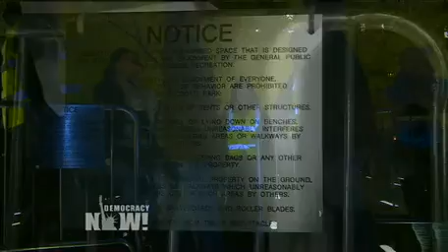'Occupy Wall Street' - Protesters Return to Zuccotti Park After 200 Arrested, Camping Barred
From: Democracy Now
Thousands of defiant Occupy Wall Street protesters streamed into Zuccotti Park late Tuesday, less than 24 hours after police forcibly removed them from their camp. Police arrested more than 200 people, including about a dozen who had chained themselves to each other and to trees. As protesters returned, a judge upheld the city's ban preventing them from bringing backpacks, tents and sleeping bags with them into the park. Democracy Now! spoke with protesters as they regrouped after the raid. "The reason I'm down here is because I'm tired of seeing suffering of so many people while you have 1 percent who is accumulating all this wealth on the backs of all the workers," says Ray Lewis, a retired police captain from the Philadelphia Police Department. He critiques his colleagues for "basically just enforcing the laws of the dictators, which is the 1 percent. And they're having their healthcare cut, their pensions cut, and their salaries reduced, and they don't even realize it." [includes rush transcript]
NERMEEN SHAIKH: Defiant Occupy Wall Street protesters streamed into Zuccotti Park late Tuesday in a bid to rebuild their cause less than 24 hours after police forcibly removed them from their camp. A fired-up crowd of [thousands of people] joined in the first general assembly since the surprise eviction. The eviction had occurred around 1:00 a.m. with hundreds of police storming the camp and dismantling tents, tarpaulins, outdoor furniture, mattresses and signs. They arrested over 200 people, including about a dozen who had chained themselves to each other and to trees.

Even as protesters returned Tuesday evening, they were banned from bringing backpacks, tents and sleeping bags with them. A judge ruled yesterday afternoon that the city had the right to enforce rules against camping gear in the park. Justice Michael Stallman found the city, at least for now, can ban the protesters from pitching tents and unrolling sleeping bags in the park.

Democracy Now! was at Occupy Wall Street last night to talk to some of the protesters as they regrouped after the raid.

    PROTESTER 1: The fact that the police have done this, have dismantled it—and, I mean, the video, they're just throwing stuff, they're just throwing people's possessions. And, you know, like, there's a Borders that used to be down there. If we had gone down there and thrown all their books out, and then we had gone to, like, a camping store and thrown all their tents out, there would be hell to pay. But I think that people are starting to look at that, because this has such a psychic hold, because it's such a big symbol at this point, whether anybody wants it to be or not. It's causing a lot of attention. And that's good. And hopefully, at that point, we can start the conversation again, and we can say, like, "All right, no tents. What's the alternative?" And ultimately, that was a conversation that needed to happen anyway.

    PROTESTER 2: Please tell me why everyone in this park has a solution...

    GABRIEL JOHNSON: We kind of needed to re-evaluate where we stand as a movement, and I think this is a wonderful opportunity for us to grow and to strengthen from it. And I think we've been ultra within the law, and like we've always played by their rules. And now that they've thrown this at us, it's just good that we get a chance to show how intuitive and how ingenious we are as a movement. I can only see growth from here. And I think people have come back not with a vengeance, but with a lot hope, strength, energy, and just more love for each other. It's caused us to refocus a whole lot, so I'm really grateful for them cleaning the park.